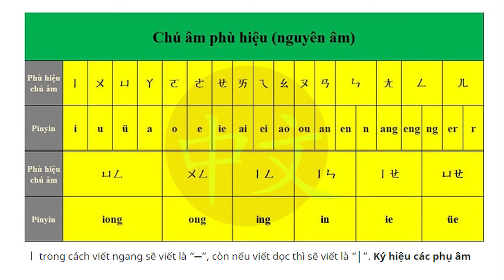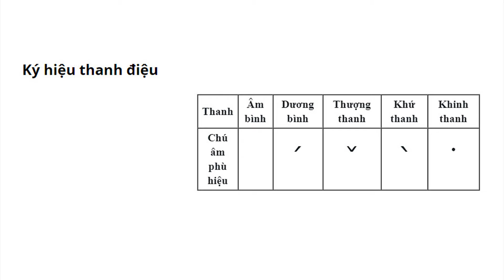TỰ HỌC TIẾNG TRUNG - CHÚ ÂM LÀ GÌ?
Thử thách tự học tiếng Trung bắt đầu.
Tài liệu tham khảo Giáo Trình Hán Ngữ bộ 6 quyển tác giả Dương Ký Châu – NBX ĐHQG Hà Nội.